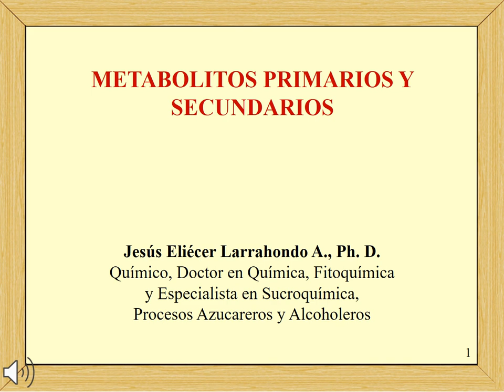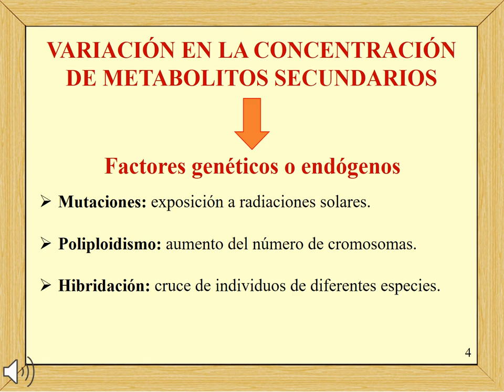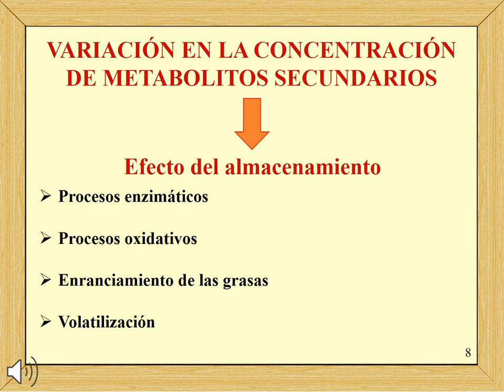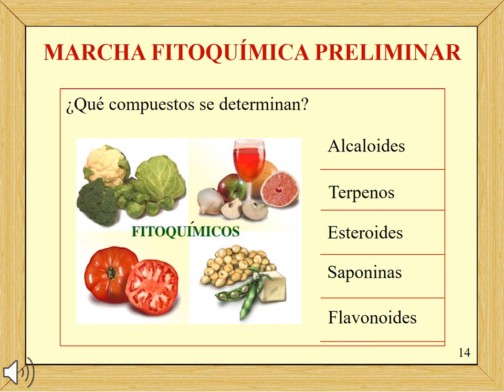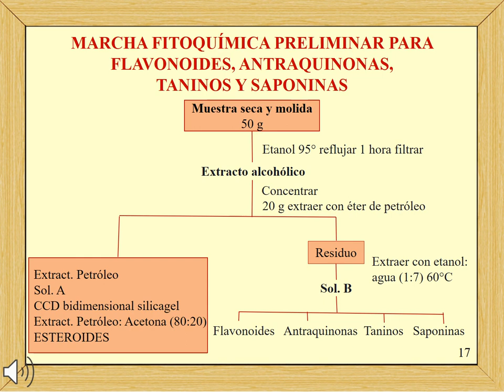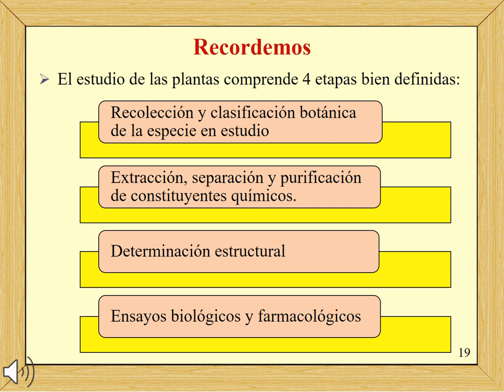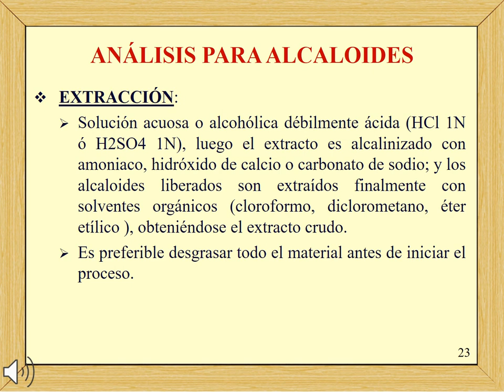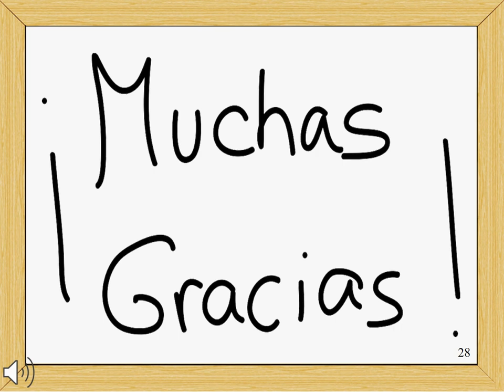Metabolitos primarios y secundarios: Clase de Fitoquímica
En esta clase de Fitoquímica, hablaremos sobre los metabolitos primarios y secundarios en las plantas. Los metabolitos primarios son compuestos esenciales para la supervivencia de las plantas, como los carbohidratos y los aminoácidos, mientras que los metabolitos secundarios tienen una función más específica, como la defensa contra herbívoros y patógenos. Aprenderás sobre las diferencias entre ambos tipos de metabolitos y cómo influyen en la fisiología de las plantas. ¡No te lo pierdas!

Link para compra de libros:
jesuslarrahondo wordpress